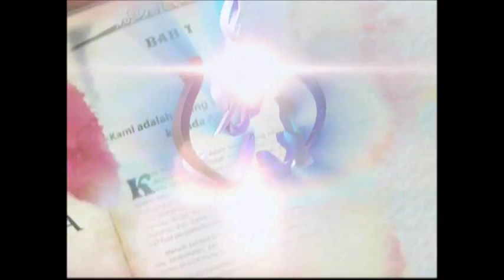Kareem Salama's Generous Peace 2015 Tour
TV Interview at Al- Hijrah. Feb 10,2015